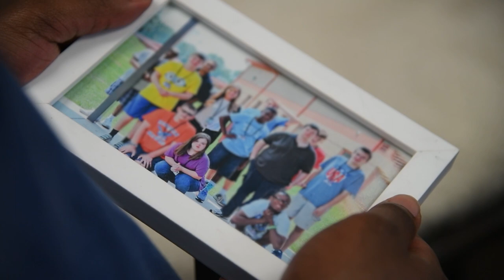Hanahan's Haley Craft helps her friends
Haley Craft doesn't believe in obstacles. She works hard, and she inspires those around her. Haley helped start Club Joy at Hanahan High and is serious about helping others.